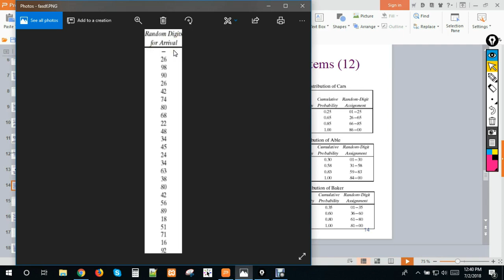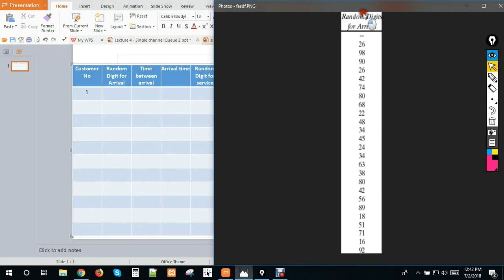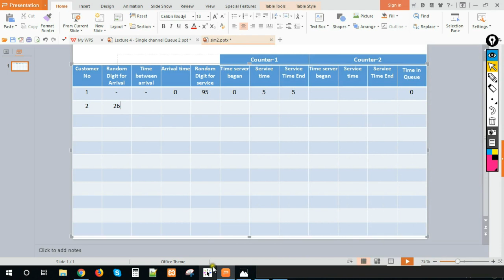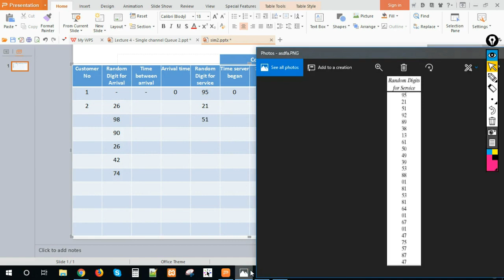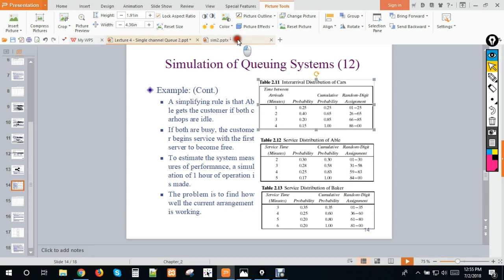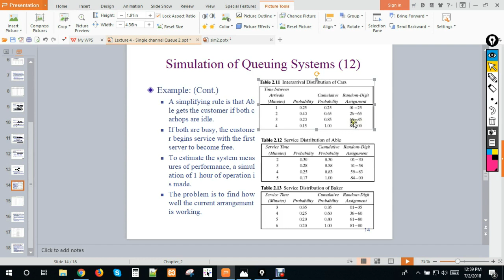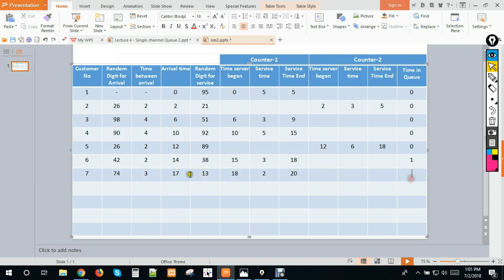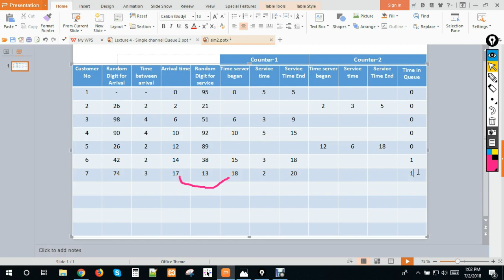Simulation and modeling Bangla Tutorial ( Double channel queue )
Simulation and modeling  Double channel queue.